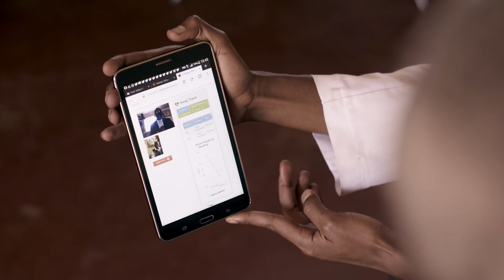2017 Pfizer Annual Review: Transformative Partnerships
We launched our 2017 AnnualReview. This year we are sharing the science behind our work & how ThePowerofScience drives innovation, patient impact, and more!

2017 Pfizer Annual Review: Transformative Partnerships